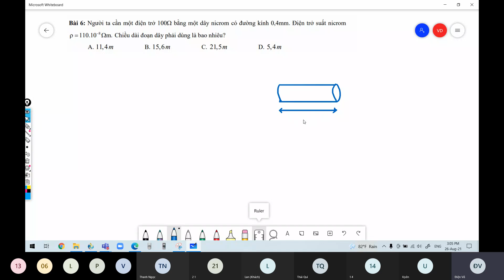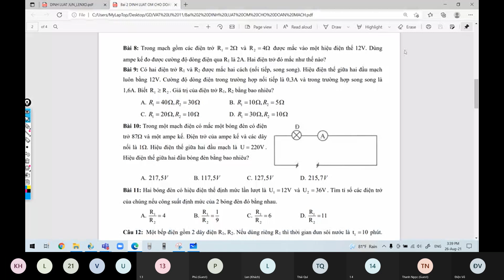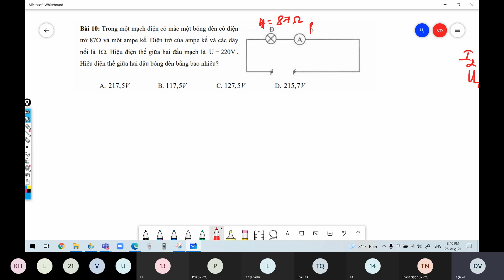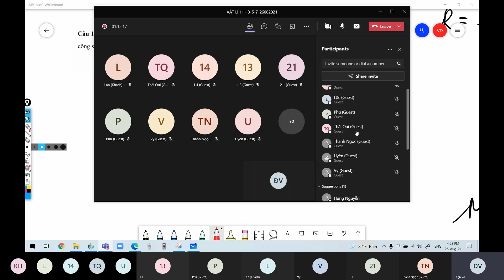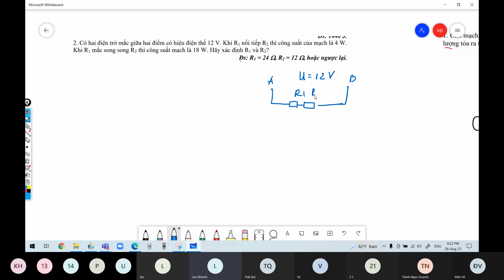Vật Lý 11 Online GESTH ĐỊNH LUẬT JUN-LENXO